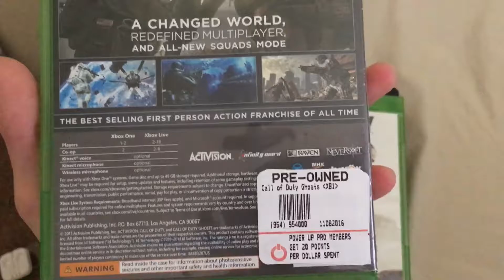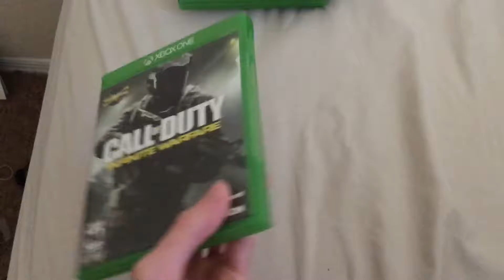Call of Duty pack unboxing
Bought the whole series so far for X1. Recorded Jan. 4, 2017.